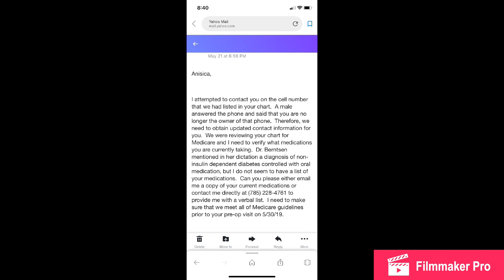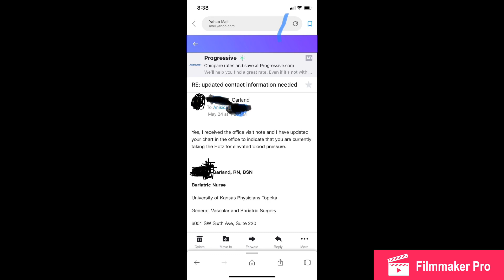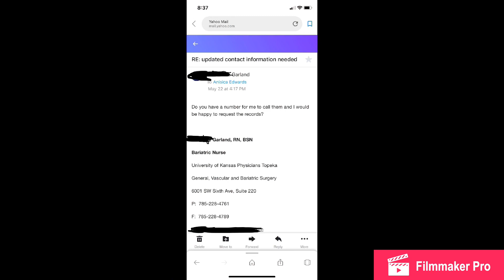SURGERY UPDATE 🤗🤗🤗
I LOVE AND APPRECIATE EACH AND EVERY ONE OF YOU. THE JOURNEY BEGINS!❤️🌹❤️🌹🤗🤗😘